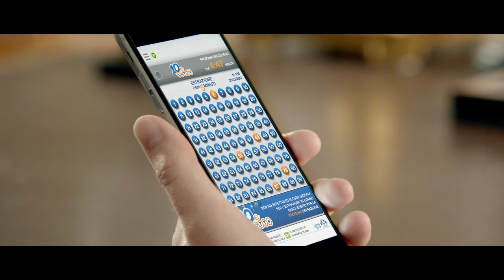10eLOTTO - Francesco Totti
youmark.it - Credit

Agenzia: J. Walter Thompson Roma

Direttore Creativo Esecutivo: Flavio Mainoli

Copywriter: Anna Mochi Onori

Art-director: Loredana Cusatis

CSD: Rachele Monteleone

Account Executive: Benedetto Guarino

Account Department: Ilaria Nigrelli

TV producer: Francesca Regali

CdP: Think Cattleya

Regia: Paolo Genovese